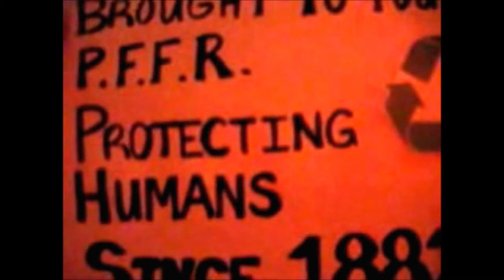Wave of the Future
“Wave of The Future” (2009)

I created this recycling public service announcement for my Intro to Electronic Music class at the Los Angeles Valley College. The main focus of the piece was the music and vocals, but in retrospect, I wish I had a way better quality camera at the time.